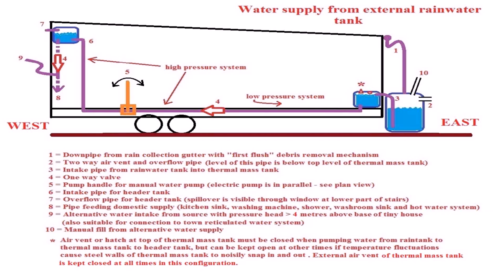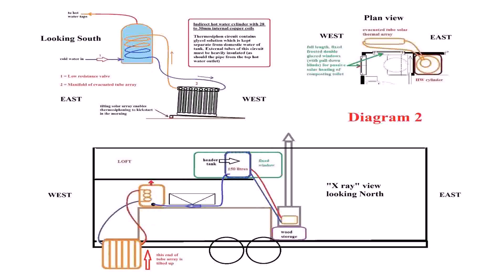Tiny House Water Ideas (see description)